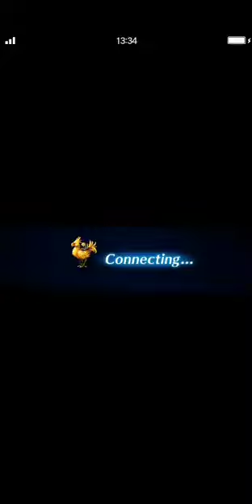FFBE Vision of Bahamut Trial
A quick easy kill of Bahamut new Trial.